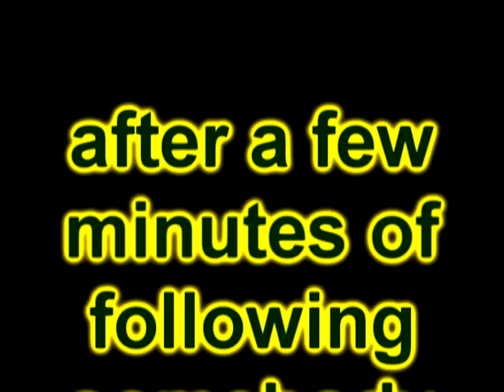wcmage and its partyy's 99 wc and fletch party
2 of my friends recently got lvl 99 in wc and fletch and asked me to upload the party, hope you enjoy